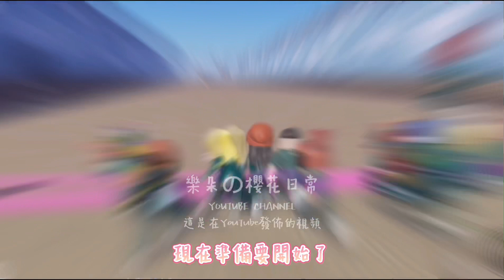【Roblox】和夜梨一起玩最近超火的魷魚遊戲！樂朵好緊張啊😱『123木頭人』‖魷魚遊戲‖鱿鱼游戏‖Squid Game‖鱿鱼游戏手游‖魷魚遊戲手游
【Roblox】和夜梨一起玩最近超火的魷魚遊戲！樂朵好緊張啊😱『123木頭人』‖魷魚遊戲‖鱿鱼游戏‖Squid Game‖Fish Game‖鱿鱼游戏手游‖魷魚遊戲